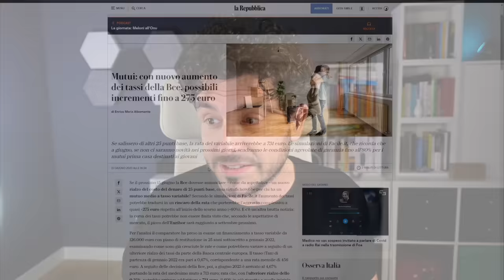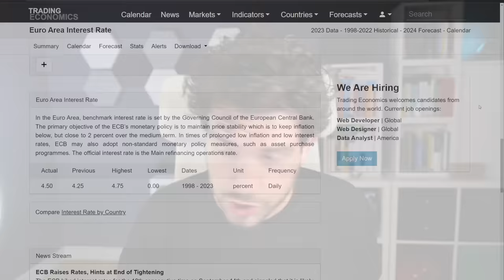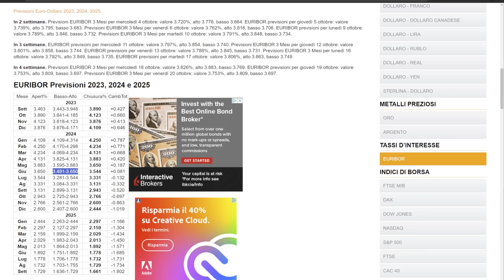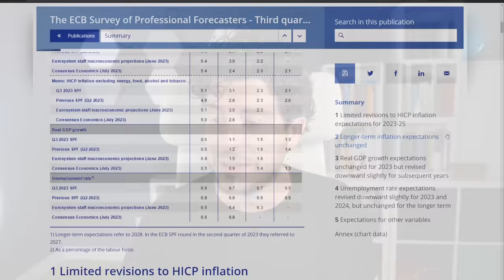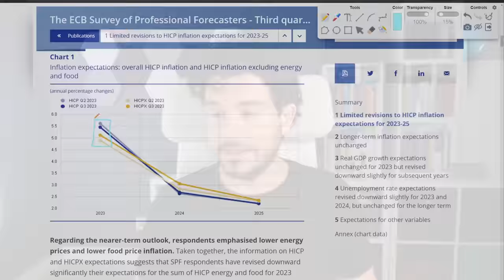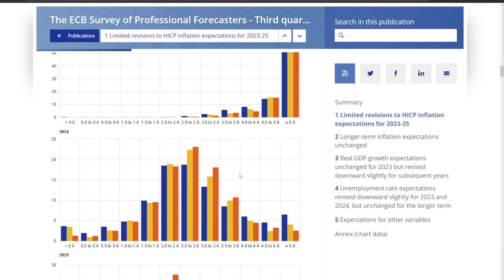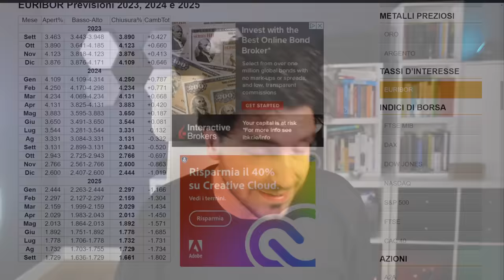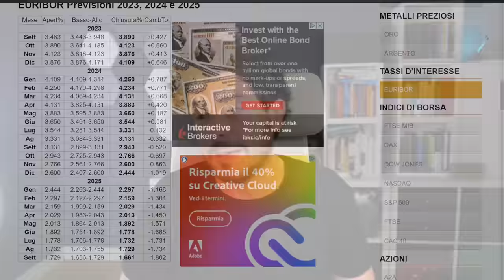TASSI MUTUI QUANDO SCENDERANNO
Il rialzo dell'inflazione ha spinto la BCE ad alzare i tassi i tassi di interesse ai massimi storici degli ultimi 25 anni. Cosa sta succedendo?
Come ha impattato il rialzo dei tassi sui mutui e quando vedremo scendere il tasso di interesse sui mutui e quello della BCE?
Quale investimento può essere ghiotto in questo momento storico?

00:00 Intro
01:30 Il rialzo dei tassi è stato da record storico
03:00 La relazione tra il tasso sui mutui e le scelte della BCE
05:00 Il tasso fisso sul mutuo è salito
06:00 Da cosa dipendeono i tassi sui mutui
07:00 La BCE dice che non ci sarà recessione
09:00 La disoccupazione è prevista stabile
09:30 L'unica variabile da cui dipende il tasso del mutuo nei prossimi anni
11:00 Analisi del tasso di inflazione europeo
14:00 Quando è previsto il picco di rialzo dei tassi sui mutui
17:00 Ora conviene il tasso fisso o variabile?
18:00 I tassi sui mutui scenderanno da qui in poi

LA MIA ATTREZZATURA VIDEO: